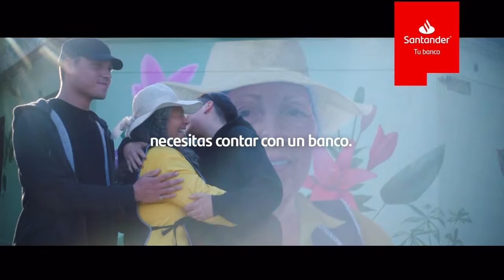CHILE 3 - 1 ECUADOR | Partido Amistoso 2022 ⚽️🏆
La Selección de Fútbol de Chile continúa su camino preparatorio para la Copa América enfrentando a Ecuador en el Estadio Sausalito de Viña del Mar.

La Roja Femenina viene precedida de dos importantes triunfos frente a India y Venezuela y una derrota frente a Brasil. Las jugadoras de Letelier resienten la lesión de Christiane Endler.